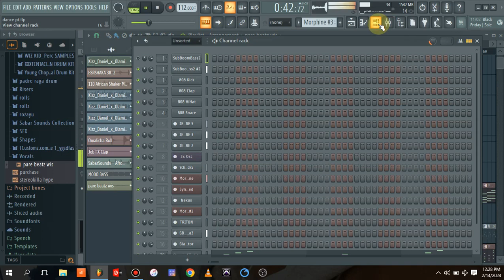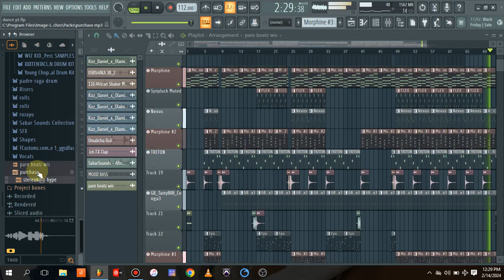[ free afrobeat ] Kizz daniel type beat - caro